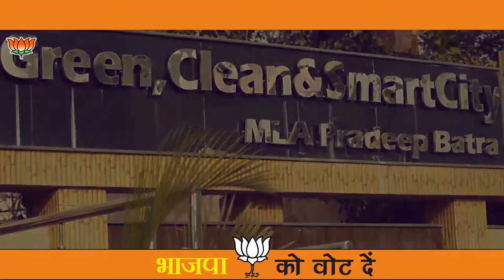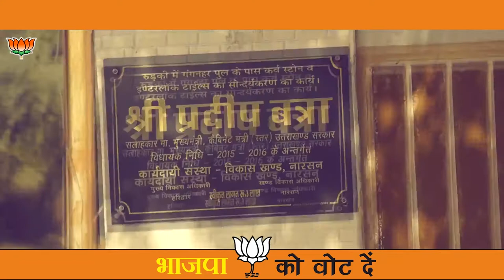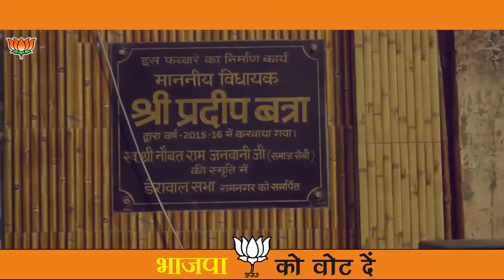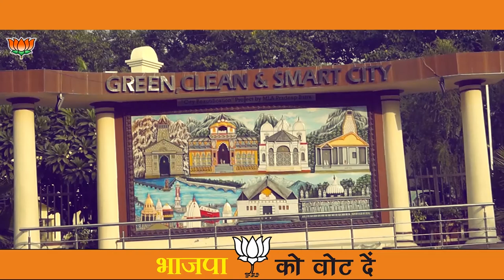Roorkee With Pradeep Batra , Roorkee With BJP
Vikas .Vikas. Vikas.